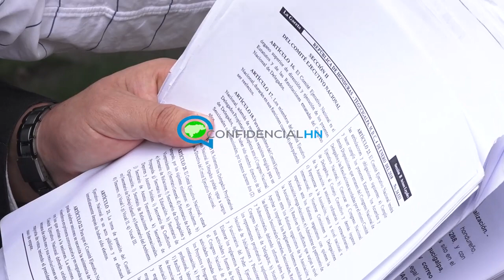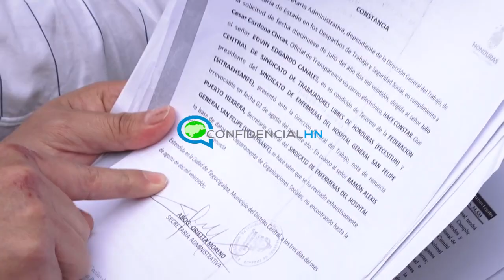Exigen a Gobernación y Justicia se pronuncie sobre recurso de reposición contra Elvin Canales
El presidente de la Asociación Nacional de Empleados Públicos de Honduras, Lenin Portillo, exigió este lunes a las autoridades de la Secretaría de Gobernación y Justicia, se pronuncien sobre la resolución del recurso de reposición interpuesto contra Elvin Canales, por las irregularidades en el proceso de selección como titular de la Andeph.